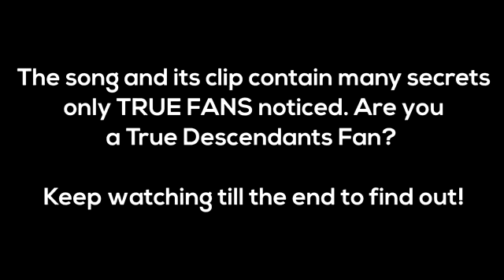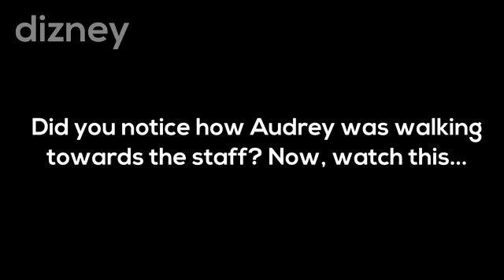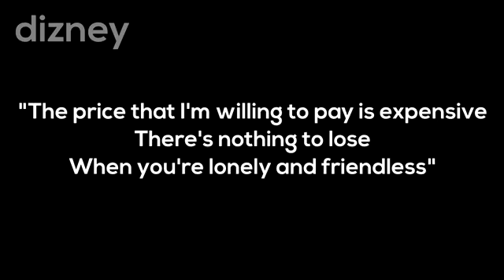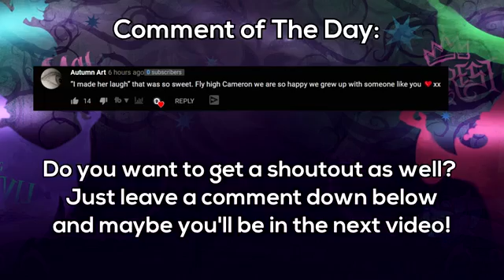Secret That Are In Queen Of Mean from Descendant 3